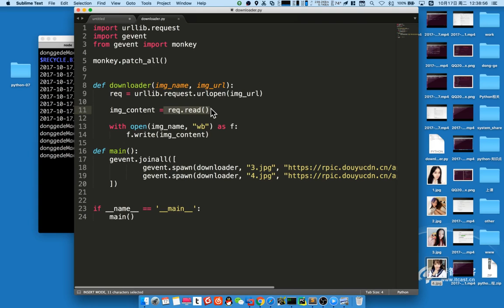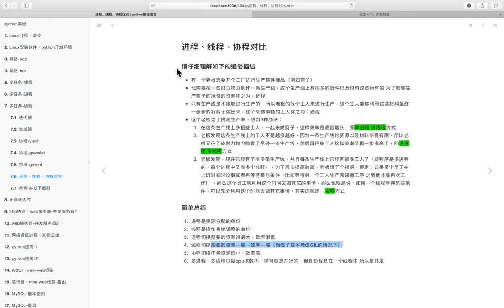02 多任务丨03 协程丨11 （重点）进程、线程、协程对比